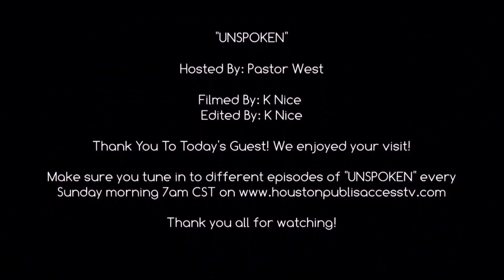Unspoken with Pastor West The Cross